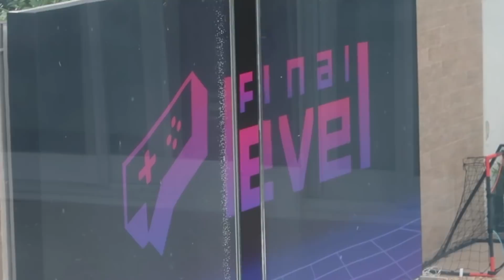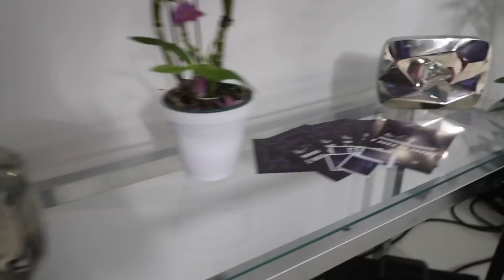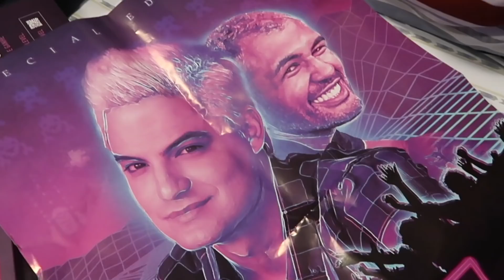PARTICIPEI DE UM GAME SHOW DO FELIPE NETO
Fui pro Rio de Janeiro à convite do Final Level e também participei do Final Level Show, um game show do Felipe Neto com participação do Bruno Corrêa.

Se você chegou até aqui, faça um comentário nesse vídeo usando as palavras: FINAL LEVEL SHOW. Nosso segredinho, viu?